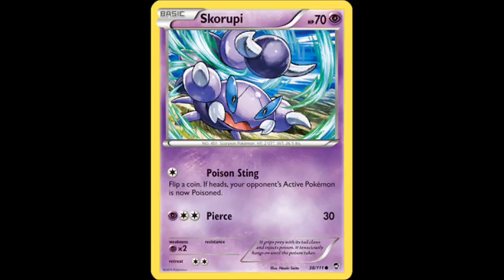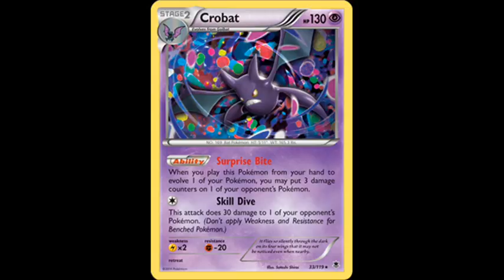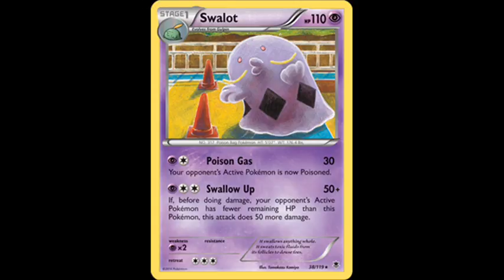Pokemon Psychic Trading Card Game TCG Part 46